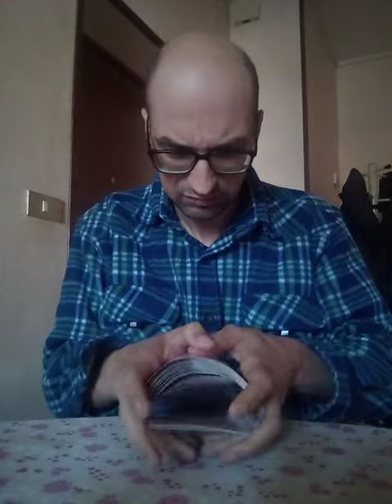MIRACLE 52! (impromptu,Insane!)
My New acaan Holy grail!